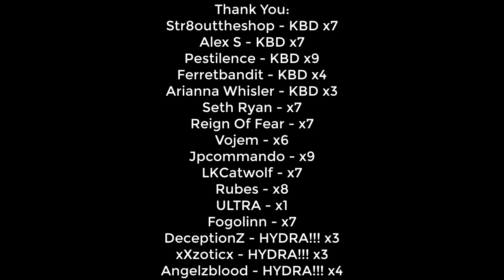I Fought The Pkers At Black Chinchompas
THANK YOU --- TO THE CHANNEL MEMBERS:
Jpcommando
Str8outtheshop --- KBD!!!
Fogolinn
LKCatwolf
Seth Ryan
ULTRA
Reign Of Fear
Alex S --- KBD!!!
Vojem
Pestilence - KBD!
Ferretbandit - KBD!
DeceptionZ - HYDRA! - Thank you so much!
Arianna Whisler - KBD
xXzoticx - HYDRA! - Thank you so much!
Angelzblood - HYDRA! - Thank you so much!

SPECS BELOW!
Intel Iron 1
Case:
Additional Case Fans:
6x Ironside RGB Fans
Internal Lighting:
Ironside RGB LED Strip
Wiring:
Advanced Pro Wiring - Individually Sleeved Cables (Midnight Black)
Processor:
CPU Cooling:
Thermal Compound:
Ironside Certified Thermal Compound
Motherboard:
Z390 Chipset
Memory:
64GB (4x16GB) DDR4
M.2 Storage:
Primary Hard Drive:
240GB Ironside Certified SSD
Secondary Hard Drive:
Optical Drive:
No Optical Drive
Graphics Card:
Power Supply:
850 Watt 80 Plus Gold
Capture Card:
No Capture Card
Sound Card:
Integrated HD Audio
Networking:
Internal Wireless AC 867Mbps
Operating System:
Windows 10 64 Bit
Office Software:
No Office Software
Antivirus Software:
Windows Defender